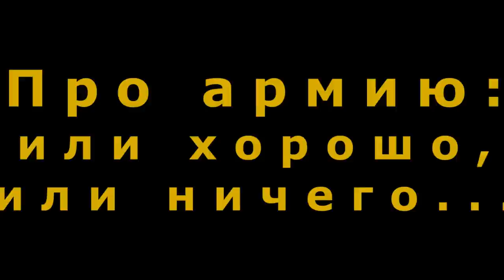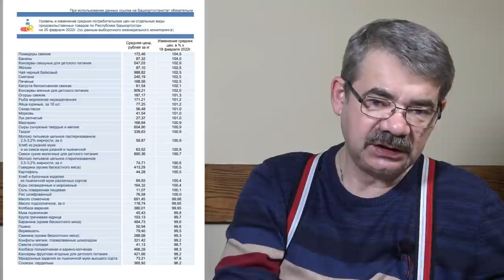"Язык - до Киева доведет?" "Открытая Политика". Выпуск - 378. 05.03.22. Уфа. Башкирия.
Хронометраж выпуска:
00:19 - Про армию: или хорошо, или ничего...;
10:36 - В РФ нет эха и дождя...;
13:47 - Санкции: первые ощущения;
24:06 - Абсолютные НЕВИНОВНИКИ;
25:14 - Язык - до Киева довел?;
27:57 - Za Путина?;